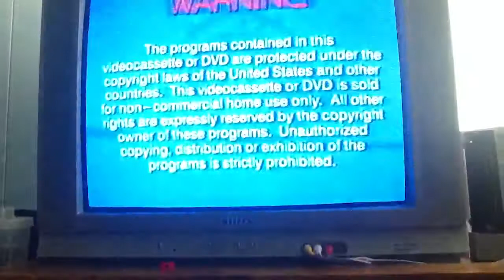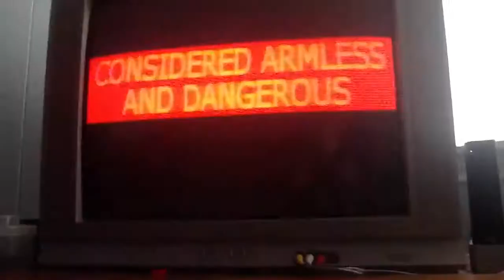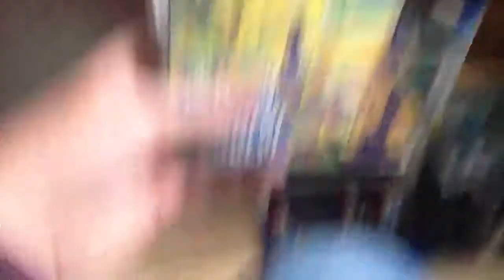Opening to Larry-Boy The Good the bad and the eggly 2003 VHS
Rare Black tape
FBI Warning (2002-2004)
Jonah a Veggie Tales Movie trailer (DVD and Video)
The wonderful world of auto-tainment  trailer
The balled of Little Joe trailer (Coming Soon)
Stayed tuned for more after our feature presentation logo
Why we do What we do promo
Carton Larry-Boy theme song
That's all.